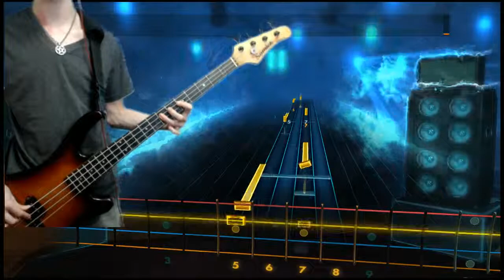Kishida Kyoudan & The Myoujou Rocket - Highschool of the Dead Theme - Rocksmith 2014 Bass 99%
I do not claim to own the music in this video.